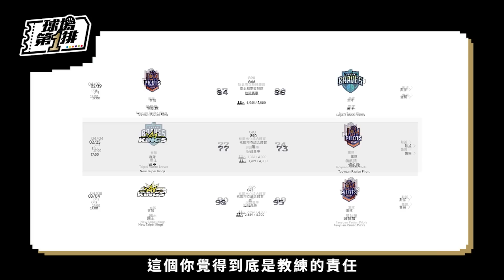【球場第一排】EP.125 - 第23週PLG回顧：4連勝的鋼鐵人能否打進季後賽大辯論！領航猿難道要「哭」才能止敗？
⦁    主持人：王博麟、Henry劉修宇
⦁    來賓：新北國王球員發展顧問許皓程、政大雄鷹男籃總教練陳子威
⦁    本集摘要：
1. 為什麼防守能力出色的張宗憲、錢肯尼限制不了林書豪
2. 防守林書豪或許心理戰+不講理更有效
3. 呂政儒、悟空、溫德的進攻空間完全被解放
4. 鋼鐵人進季後賽的機會到底大不大
5. 領航猿10連勝又9連敗簡直為紀錄而生
6. 拿「鳳梨」轉運是有學問的
7. 領航猿洋將沃許本輸球哭成淚人兒
8. 最後一擊老是失手的問題被無限放大

✨不想錯過林書豪精彩賽事
記得鎖定MOMOTV75頻道👀 👀 👀
PLG 22-23轉播預告🏀
04/14(五) 19:00 鋼鐵人vs領航猿
04/15(六) 14:30 攻城獅vs夢想家
04/16(日) 17:00 鋼鐵人vs國王(前場賽事結束後播出)